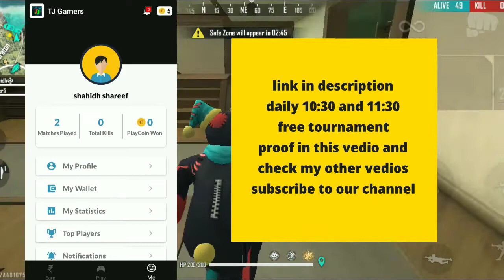best tournament app for free entry|free fire tournament app for free entry|mobile gaming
app link
Addicted to Games? Want to make some cash out of it?? Try out TJ Gamers, eSports platform. Join Daily  Matches & Get Rewards on Each Kill you score.

best tournament app for free entry
best free fire tournament app for free entry
best pubg tournament app for free entry
best tournament app
best free entry tournament app